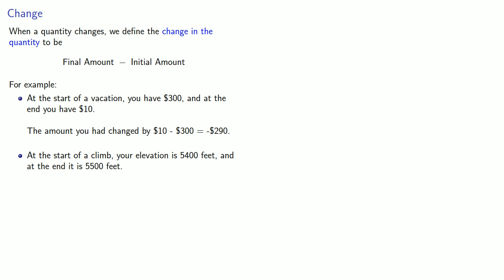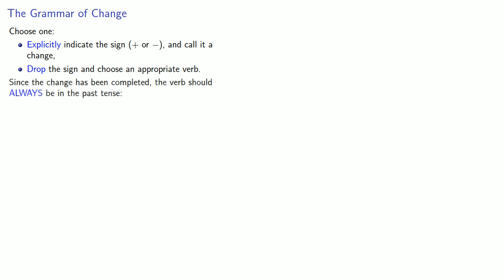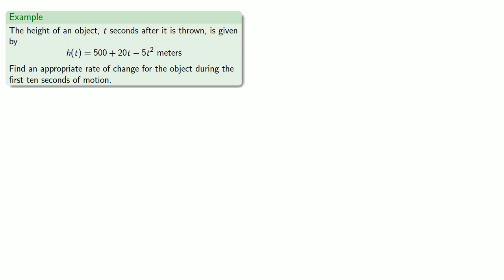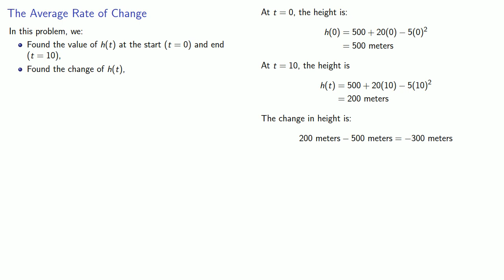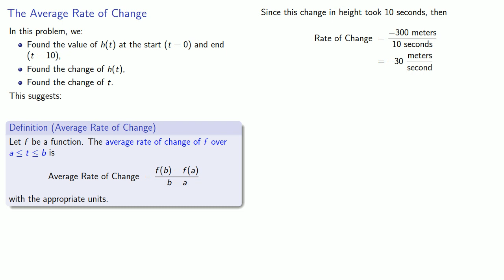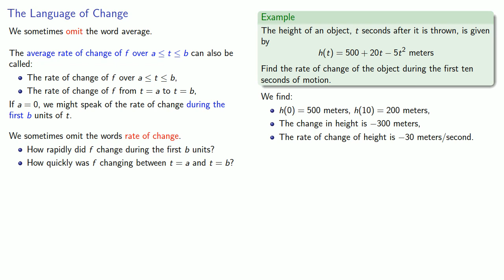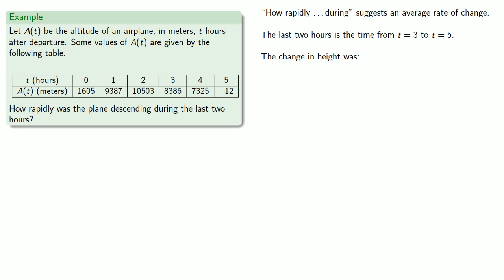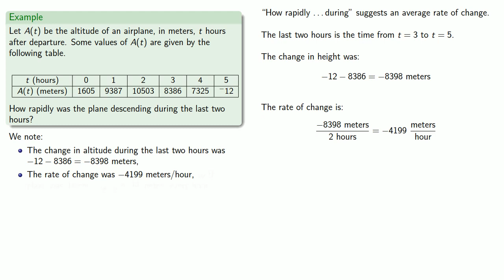Average Rate of Change